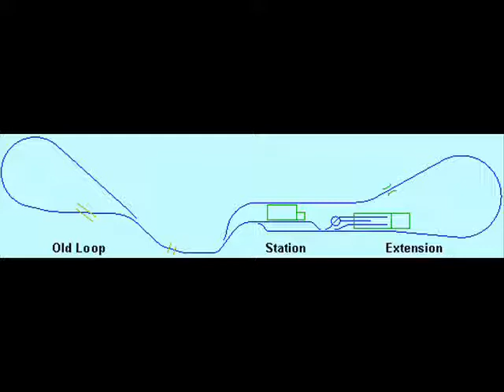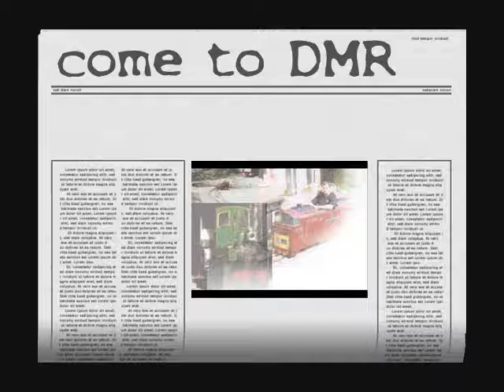DMR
min railway